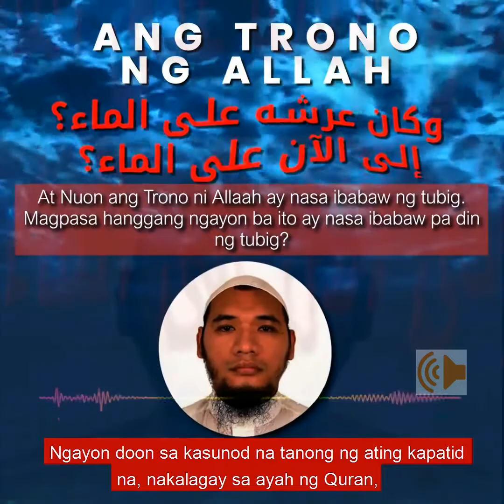Ang Trono ba ni Allah ay nasa ibabaw ng tubig magpa sa hanggang ngayon?